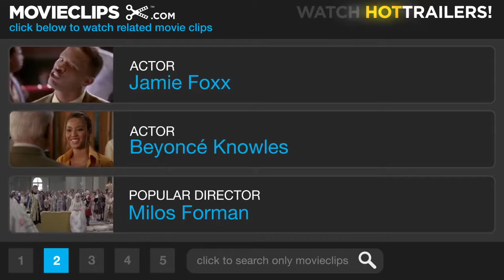Dreamgirls-Move Out of my Life